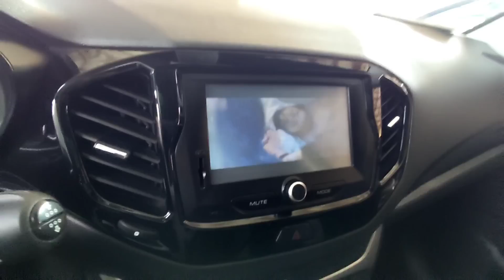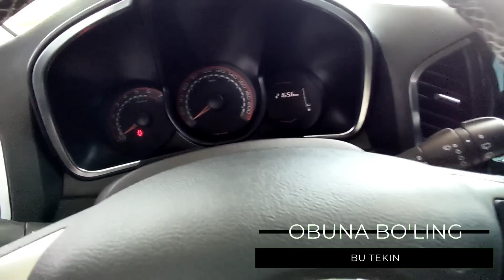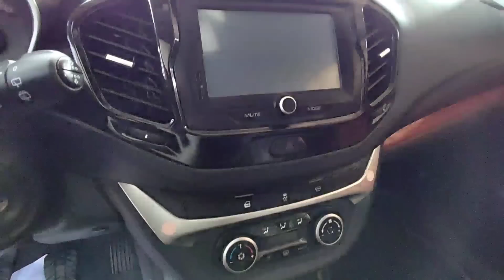Лада Веста св крос Лада х-рай Лада гранта нархлари 8 август 2022 йил Наманган мошина бозори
Telegram kanalimiz ga ham obuna bo'ling